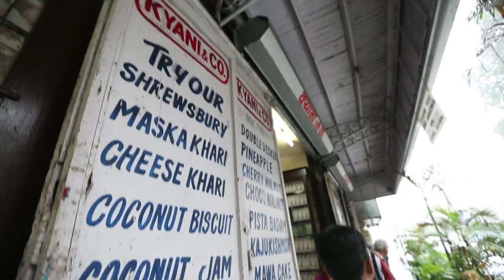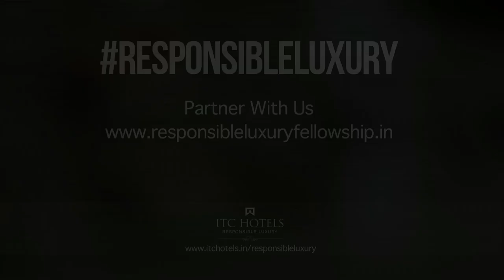Discover the 'Irani Chai' culture of Mumbai with ITC Hotels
Responsible Luxury is about discovering the destination through its cuisine. And what better way to experience it, than through the palate of a resident.

Aayushi Bangur delves into the cosmopolitan culture of Mumbai through an Irani Chai Trail guided by a Food Sherpa of ITC Grand Central.